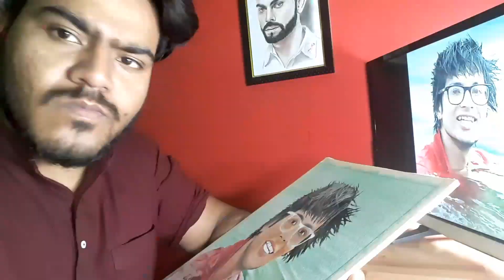Drawing sourav joshi arts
Hi, guys is Drawing ko complete karne me mujhe pure 1 month lag gye (02 April 2020) ko start kiya (03 may 2020) ko complete huwa is oil Panting ko canvas Board par banaya gya hai jiska Size (30 cm × 36 cm) hai. Is painting me Camel ka student oil colours use kiya gya hai.